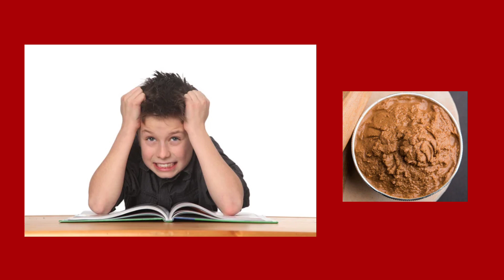8 जनवरी रविवार पढ़ाई में मन नही लगता तो जरूर करे ये अचुक उपाय pradeep mishra upay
8 जनवरी रविवार पढ़ाई में मन नही लगता तो जरूर करे ये अचुक उपाय pradeep mishra upay

1. This video has no negative impact on the original works [It would actually be positive for them]

2. This video is also for teaching purposes.

3. lt is not transformative in nature.

4. only used bits and pieces of videos to get the point across where necessary.